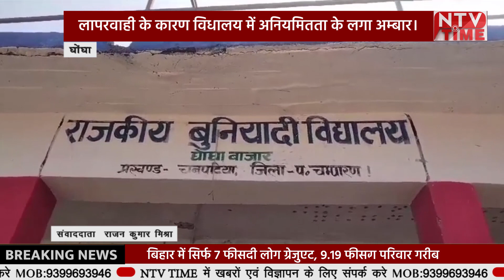Bihar विद्यालय में बन रही ताड़ी अनियमितता का लगा अम्बार देखिए!